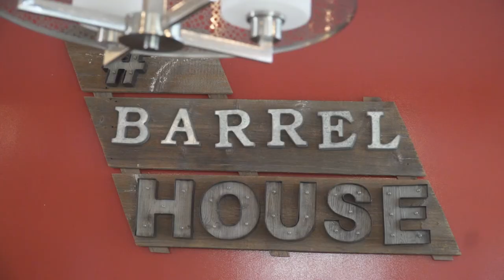The Barrel House Wedding Promo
Kevin Rist Productions